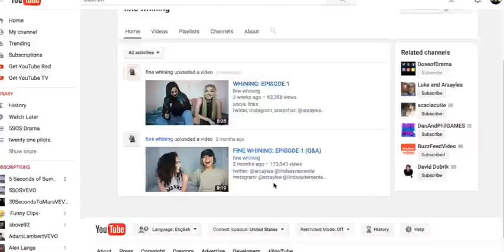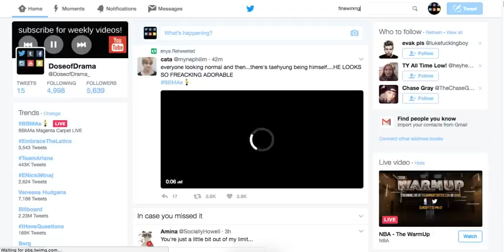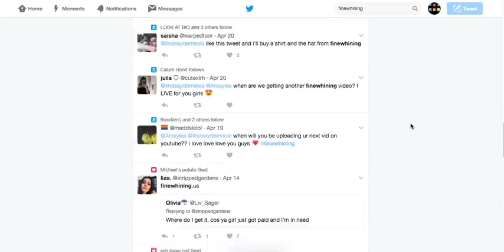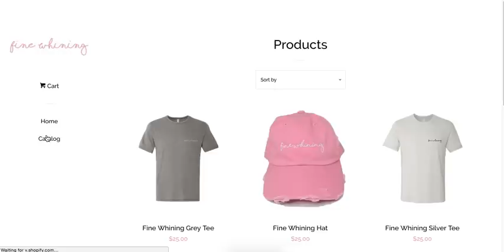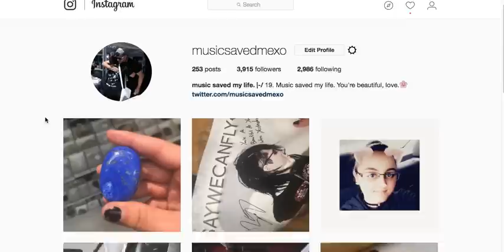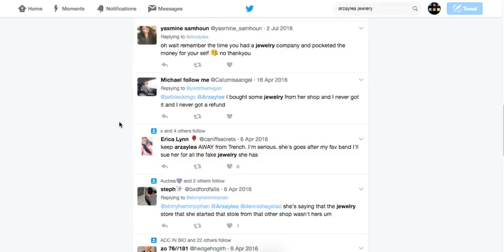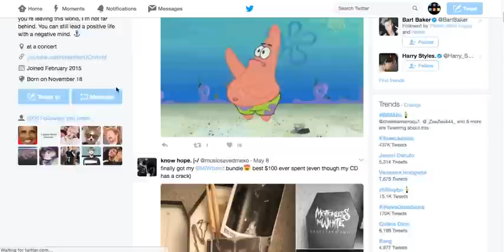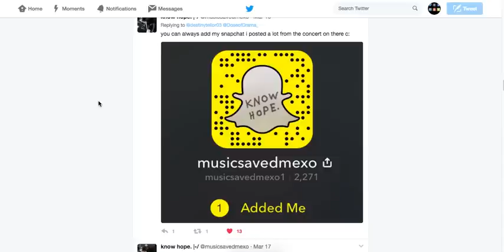ARZAYLEA SCAMMED FANS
previous video Arzaylea's a SCAMMER?!?